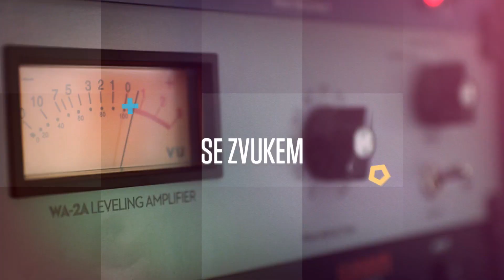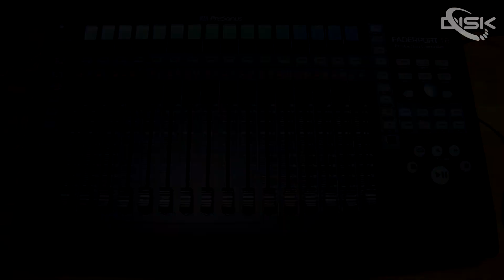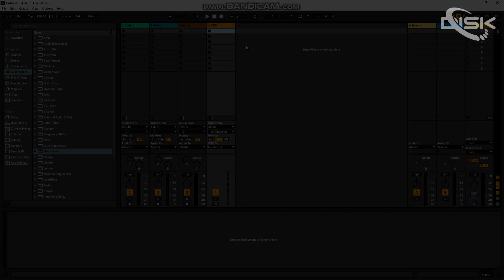Jak namapovat PreSonus Faderport 16 v Ableton Live?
PreSonus Faderport je velmi praktický pomocník nejen při studiovém mixu, ale může pomoci třeba i při produkci. A ačkoli je vyvinut především pro "značkový" DAW PreSonus Studio One, díky HUI, resp. Mackie Control jej můžete používat i v Pro Tools, Cubase, Logicu nebo Abletonu.
A právě o tom, jak nastavit Faderport v Abletonu tak, aby plně fungovaly například i motorizované fadery, vám ukáže Martin Peřina v tomto videu.
Více o ovladačích Faderport
Více o DAW Ableton Live